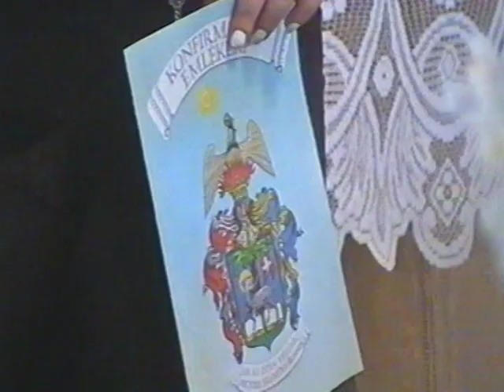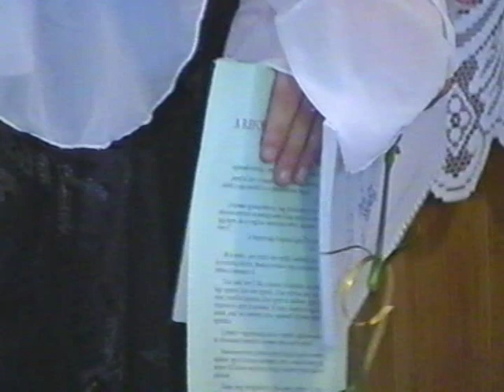Konfirmáció 2007 8 rész- Ungvár -Héder János református lelkész